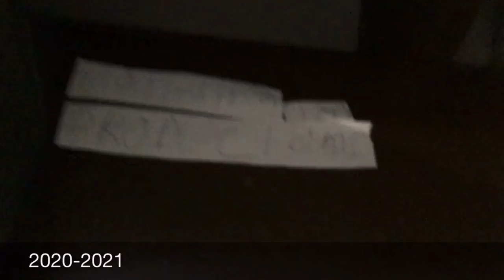Hall-sing Dog Productions Logo History (1969-2021)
Used with iMovie and a Paper. Includes variants.